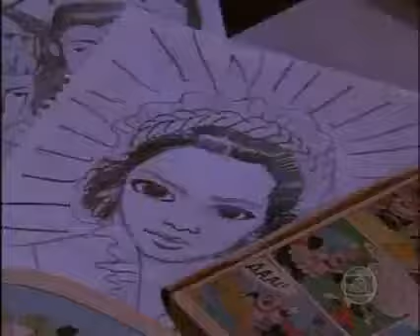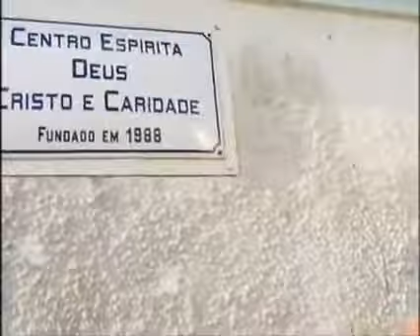PINTURAS MEDIÚNICAS - Xuxa estreia o quadro Dom Especial - parte 1/ 2